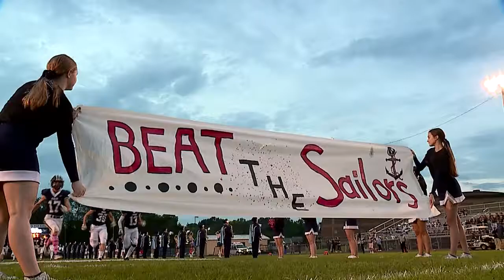Highlights: Lakeview, PA vs. Mercer